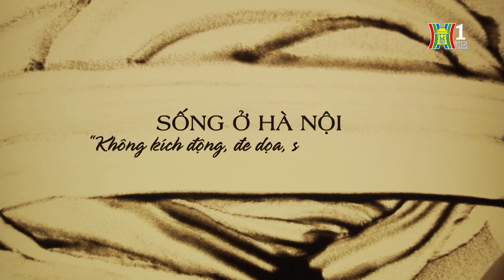Chuyện Quanh Ta - Biện Pháp Mạnh - Phim Hài Sitcom Thư Giãn Cuối Tuần Hay Nhất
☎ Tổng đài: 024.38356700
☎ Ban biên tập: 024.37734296